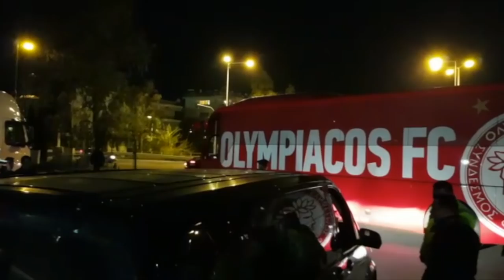Αποχώρηση Ολυμπιακού από το ΟΑΚΑ (17/03/19)